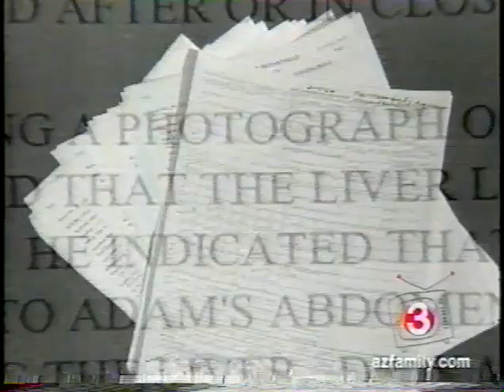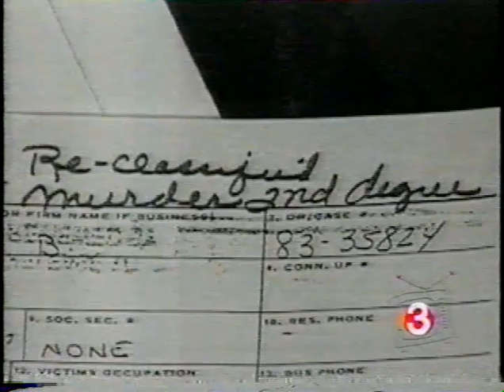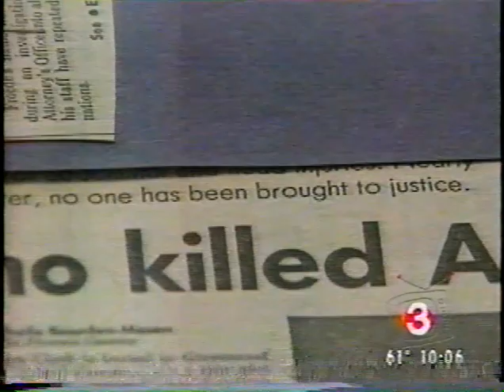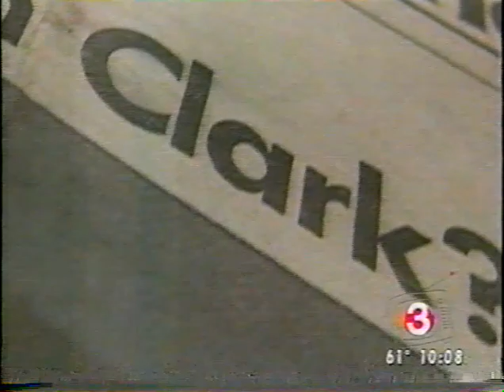Joyce A Lefler - From Miracle to Murder: Justice for Adam interview 1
March 20, 2002 Interview of Joyce A Lefler (formerly Clark) by  Carey Pena from News Channel 3 after the sentencing hearing for the murder of Joyce's six year old disabled son, Adam Benjamin Clark